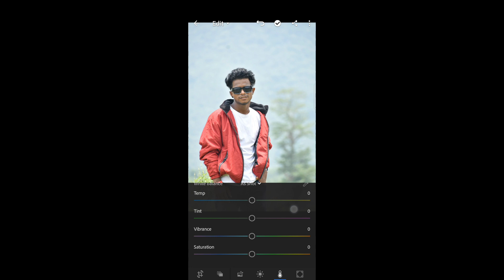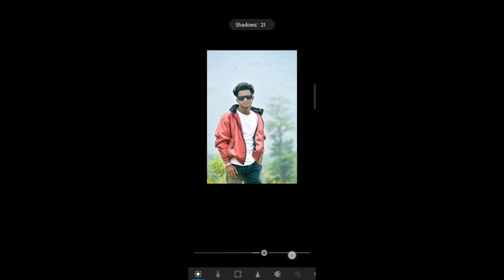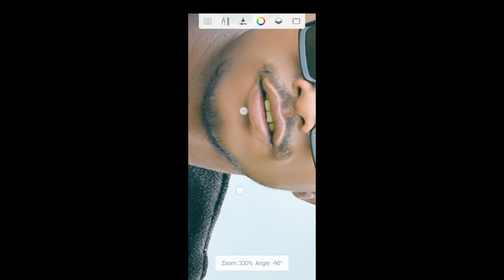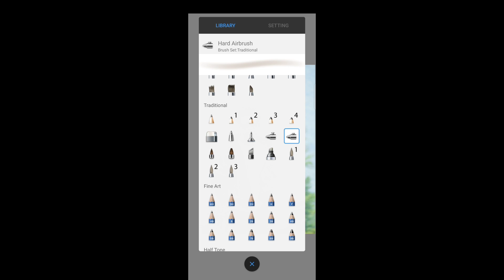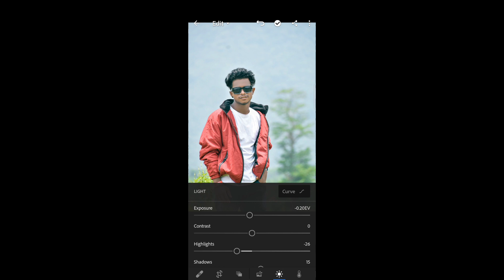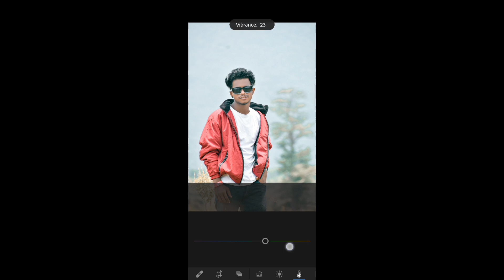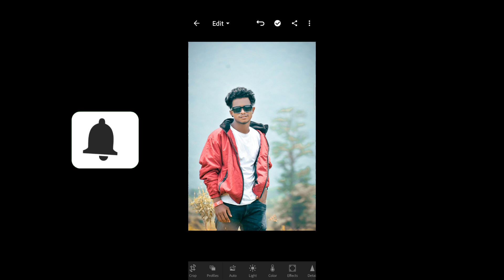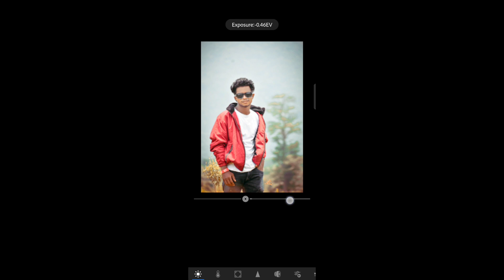easy retouch edit in Lightroom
this video create by how to edit a worrest photo edit a  good quality photo.
this is easy Lightroom editing tutorial.

apps use for this edit adobe photoshop Lightroom and autodesk sketch book.

1.complete retouch edit in Lightroom
2.how to edit simple retouch edit
3.lightroom edit
4.lightroom main edit kaise kare